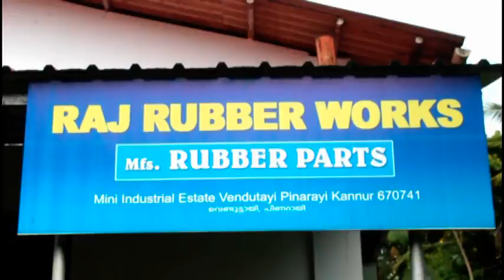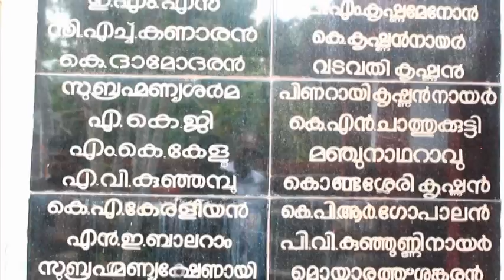DOCUMENTARY OF PINARAI PANCHAYATH SAJITH V T